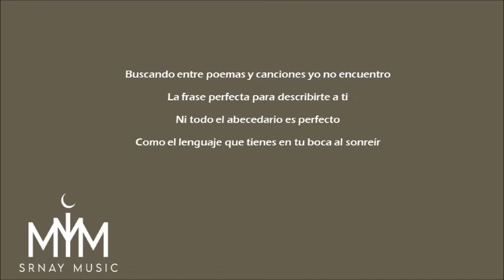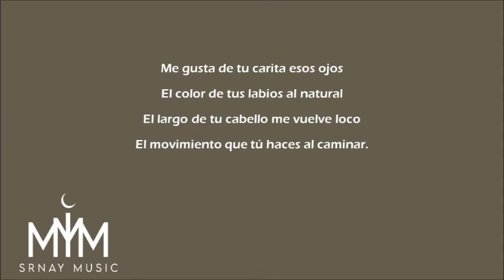COMO TU NADIE IGUAL